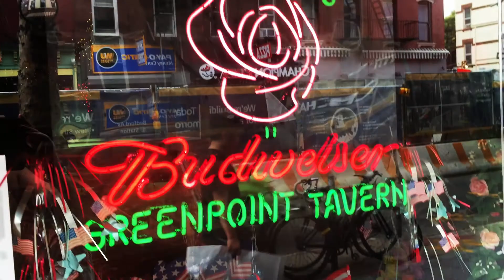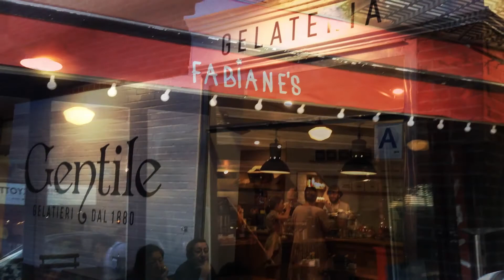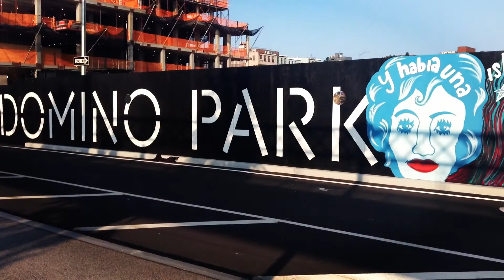MY FAVORITE SPOTS IN WILLIAMSBURG, BROOKLYN